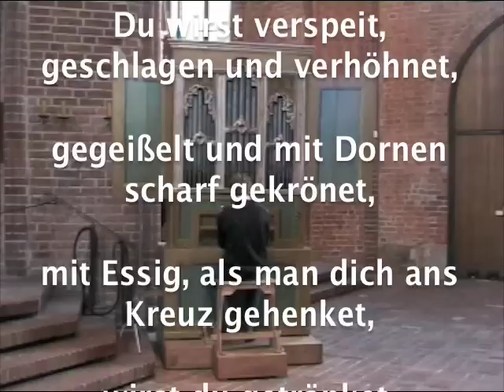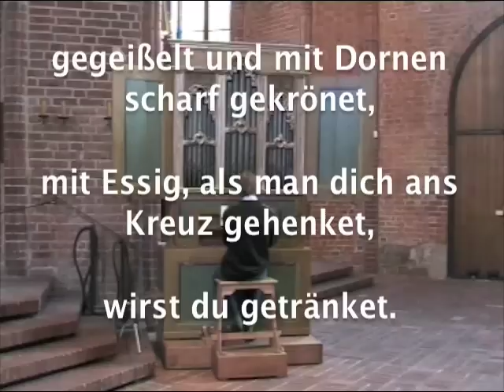Hannover: Choral "Herzliebster Jesu, was hast Du verbrochen", Ev. Gesangbuch 81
Evangelisches Gesangbuch 81
Gotteslob 180

Herzliebster Jesu, was hast du verbrochen,
dass man ein solch scharf Urteil hat gesprochen?
Was ist die Schuld? In was für Missetaten
bist du geraten?

Du wirst verspeit, geschlagen und verhöhnet,
gegeißelt und mit Dornen scharf gekrönet,
mit Essig, als man dich ans Kreuz gehenket,
wirst du getränket.

Was ist die Ursach aller solcher Plagen?
Ach, meine Sünden haben dich geschlagen!
Ich, ach Herr Jesu, habe dies verschuldet,
was du erduldet.

Wie wunderbarlich ist doch diese Strafe!
Der gute Hirte leidet fuer die Schafe,
die Schuld bezahlt der Herre, der Gerechte,
für seine Knechte.

Der Organist: Ulfert Smidt, geboren in Bremerhaven, aufgewachsen in Bremen. Erster Orgelunterricht bei Uwe Gronostay, Cornelius Schneider-Pungs und LKMD Erich Ehlers Kirchenmusik-A-Studium in Hannover (Ulrich Bremsteller), Stipendium der deutschen Studienstiftung.